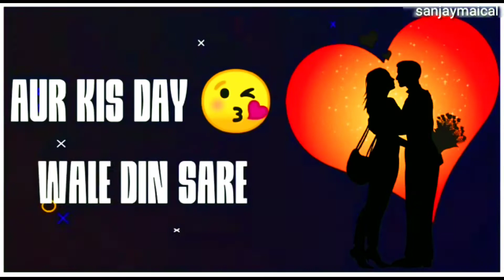Valentine day status || attitude status || attitude Gaurav status || valentine day WhatsApp status